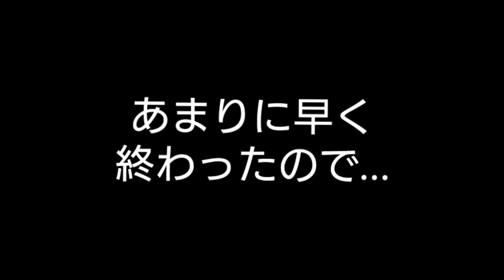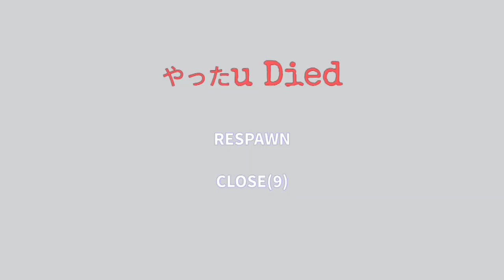【ROBLOX】『テディベア』みたいに座ってる『ピエロ』が出てくるObby & また『Color Block』をプレイ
ピエロObbyが早く終わりすぎたからColor Blockも入れた2本立てにしました